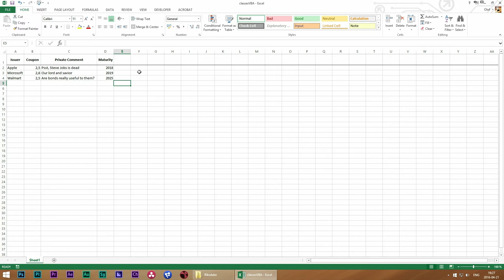One Min | VBA - Classes